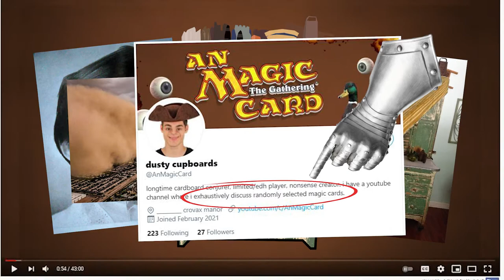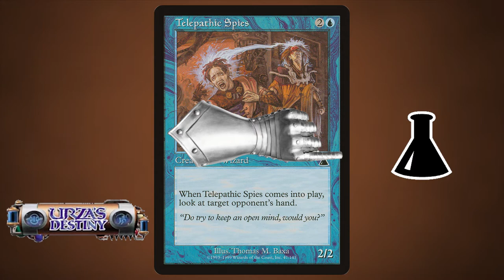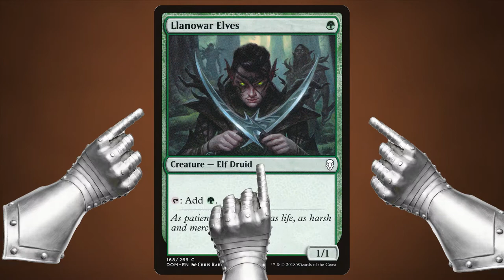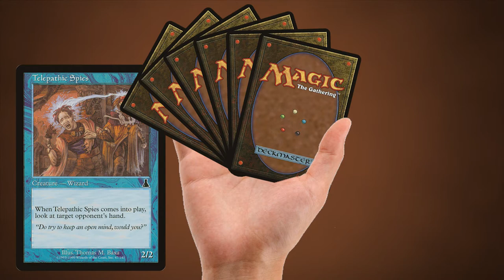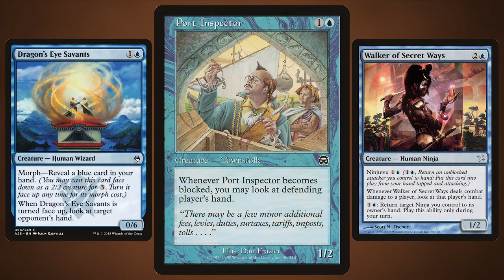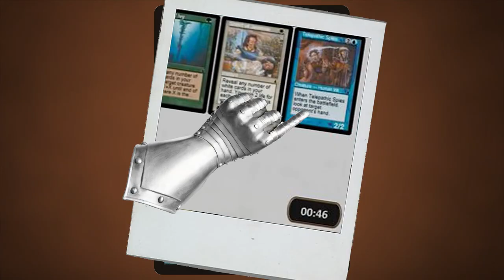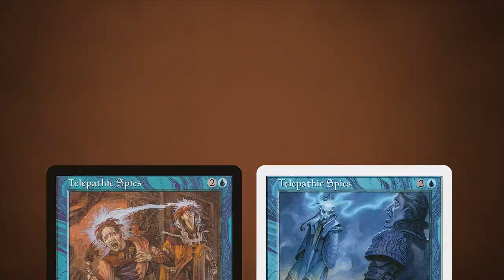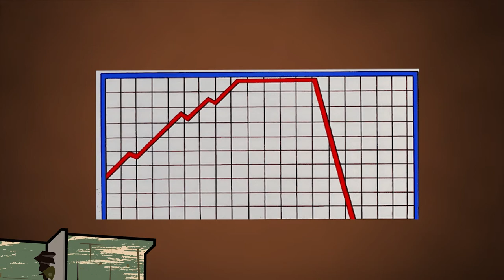EP.14 - Pinkerton(s) or Poindexter(s)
On An Magic Card I discuss a random Magic card at great length. Basic lands and joke cards are excluded. No repeats. The goal is to appreciate underappreciated gems and make stupid jokes.

Yell at me on twitter
Enjoy looking at my Patreon™ with your eyeballs: